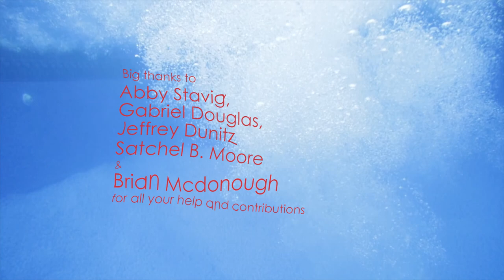Al Church - Tambourine Feel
Filmed, Directed, Edited by:  Micah Dahl

Al Church is:

Al Church
Cole Pulice
Ryan Rupprecht
Evan Fox
Jeff Marcovis

Special thanks to:

Abby Stavig
Gabriel Douglas
Jeffrey Dunitz
Satchel B. Moore
Brian Mcdonough